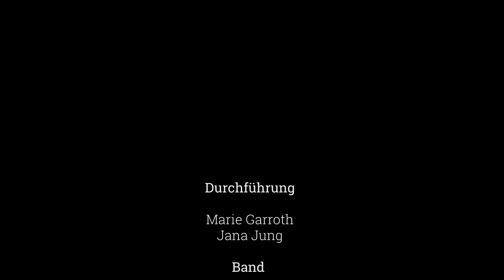Lukulule Xpression! - Überraschungs Show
Lukulule Xpression! - Überraschungs Show in der Stadtteilschule Eidelstedt!

Wir freuen uns auf weitere spannende Workshops und YouTube Clips - insbesondere mit den neuen Künstlern der Stadtteilschule Eidelstedt.

2015 - wir kommen!

Lukulule e.V./RockCity e.V./POPIIGO